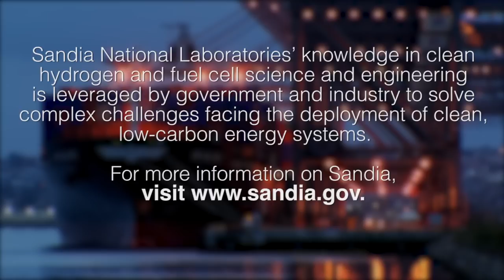Hydrogen fuel cells could power ships at port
Sandia National Laboratories researcher Joe Pratt conducted a study on the use of hydrogen fuel cells to power docked ships at major ports. He found the potential environmental and cost benefits to be substantial. Here, he discusses the study and explains how hydrogen fuel cells can provide efficient, pollution-free energy to ships at port (0:20).

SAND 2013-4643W